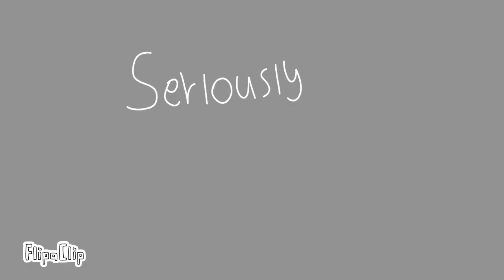seriously...? animation meme (TW!)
blood and flash warning!!